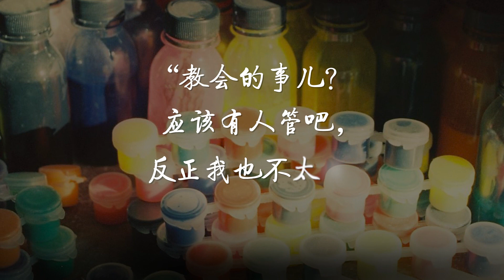把能力作为礼物赐给各人│圣乐教会sungrak│金圣显牧师 │庇哩亚BEREA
2024年4月21日 圣乐教会主日礼拜讲道
把能力作为礼物赐给各人（弗4：7）